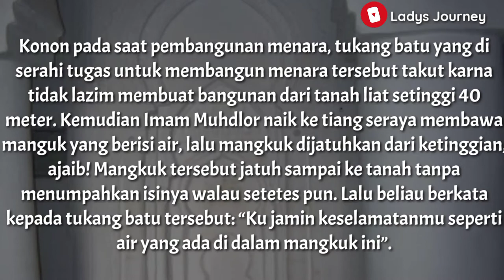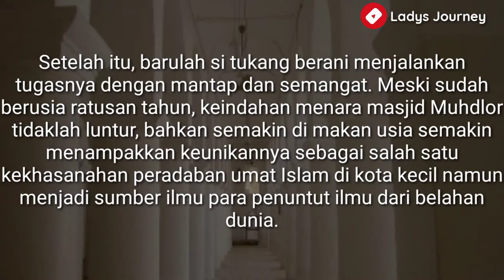Ziarah Masjid Almuhdor Tarim | Vlog Cerita selama di tarim